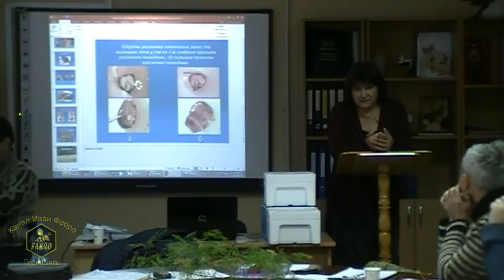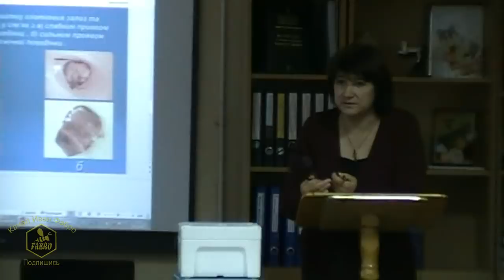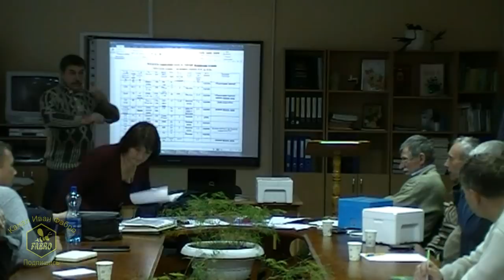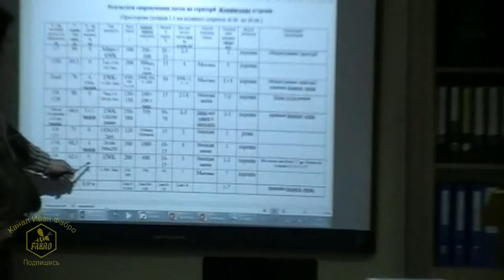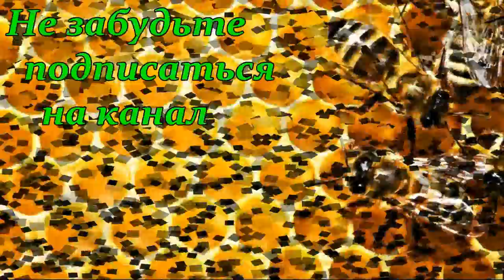№1 Селекция Украинской степной породы пчел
Селекция Украинской степной породы пчел
24-25 октября в Гадяче была проведена встреча
рабочей группы по селекции украинской степной породы пчел. Участниками этой встречи были: Григоркив Л.Н., Чехунов Б.И., Егошин Л.Р., Майстерчук А.А., Фадеев Д.В., Емец Я.Н., Фартушная Е., Стрельчук О.А., Щербань Е., Мороз О., Слинько Ю.В., Терентьев С.А.,Палько Н.В., Скрипаленко А.Ф., Пелюхня И.С. и другие.